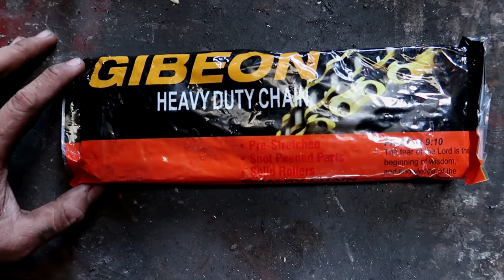HOW TO CONVERT KTM 390 SWING ARM ON SNIPER 150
DO IT YOUR OWN GUIDE
(Soon i will upload DIY guide how to convert Bigbike Swing  arm like BMWS1000RR, R1M, R6, APRILLA, GSXR, DUCATI PROARMS, ETC)

Engkanto Motoworks
we sale rare / unique items accessories
we customized, modified / sale genuine customized items.

🎵 Music Track Info:
Title: Extreme Energy -  By Anwar Amr
Genre and Mood: Rock Music

• Song: Extreme Energy (Music Today 80)
• Composed & Produced by : Anwar Amr

🎵 Music Track Info:
Title: Dj Vensor - Ilusión Digital [No Copyright Techno Music
Genre and Mood: Techno